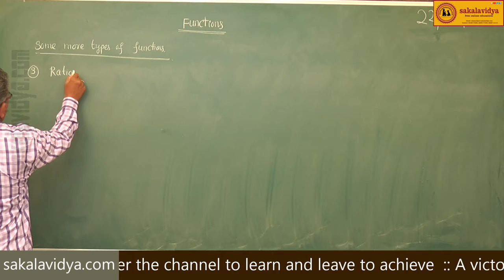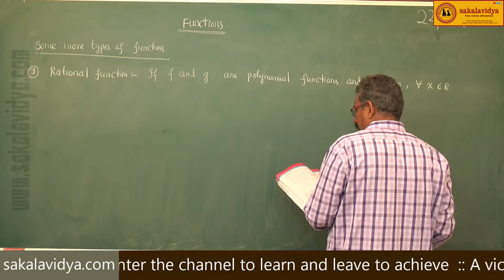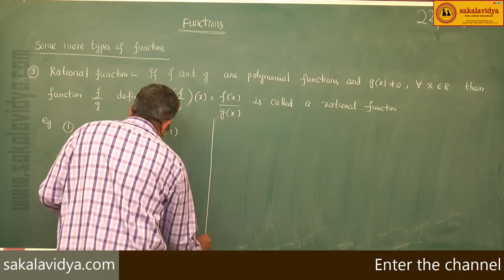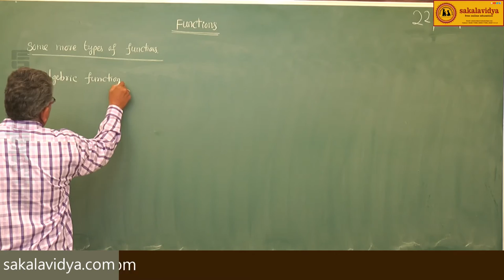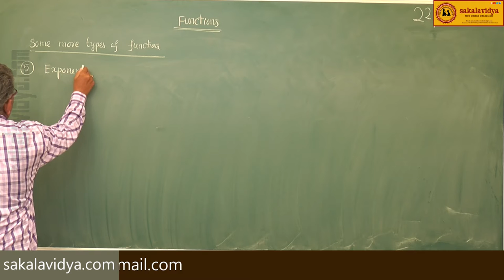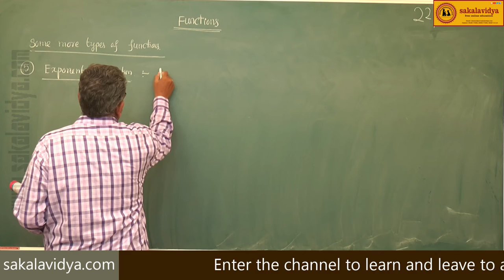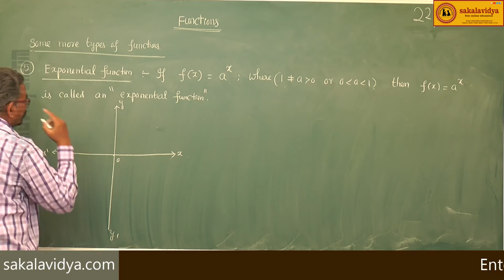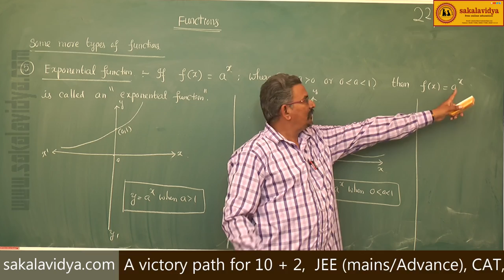FUNCTIONS PART 15